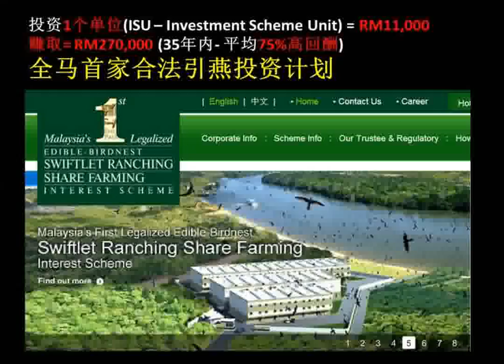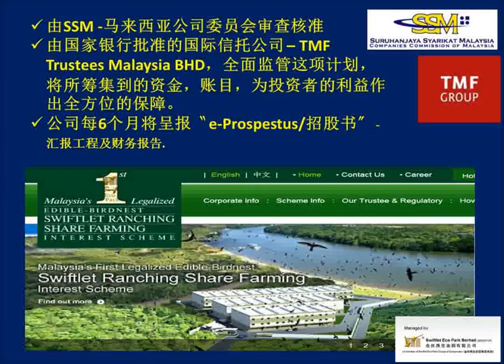Swiftlet Eco Park 988 Radio Adv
Swiftlet Ranching Share Farming Interest Scheme
金丝燕引燕利益投资计划